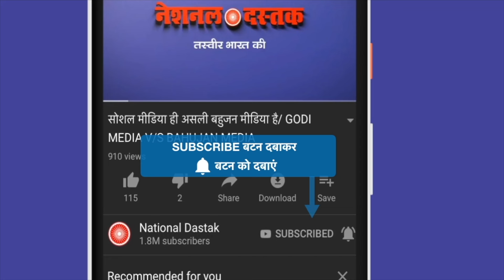शंभू सिंह के साथ बहुजन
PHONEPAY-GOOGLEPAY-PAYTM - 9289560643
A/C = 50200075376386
IFSC = HDFC0000314
Reporter-
Editor-
Camera person-